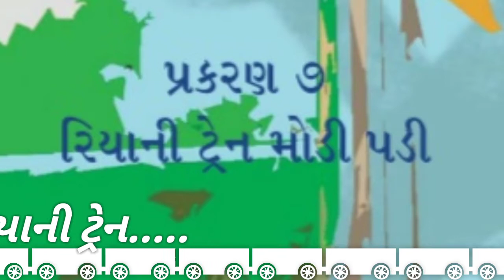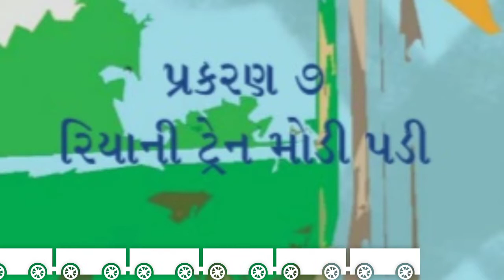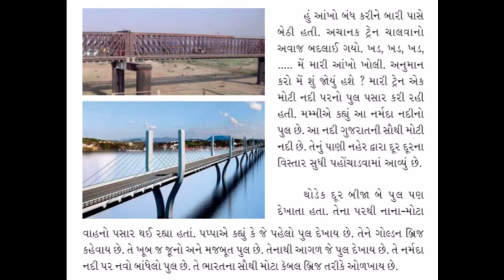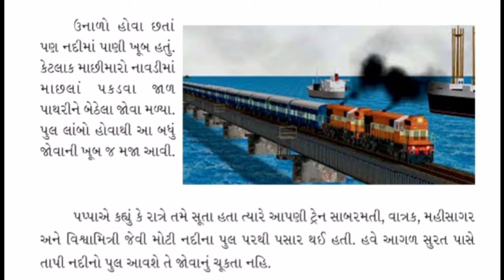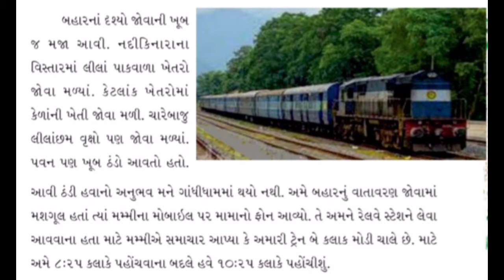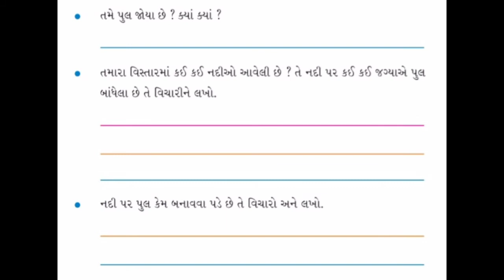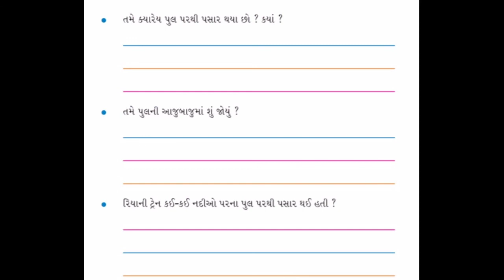ધોરણ-૪_અમારી આસપાસ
Gharshala buniyadi shikshan vibhag|| STD-4|| અમારી આસપાસ|| પાઠ-7-રિયાની ટ્રેન મોડી પડી||